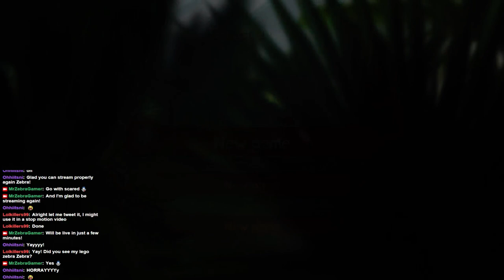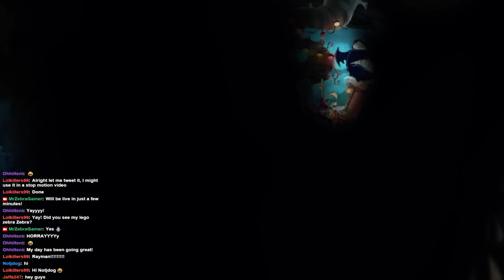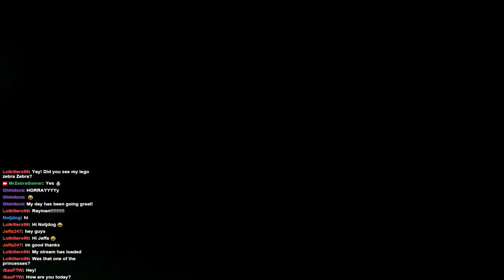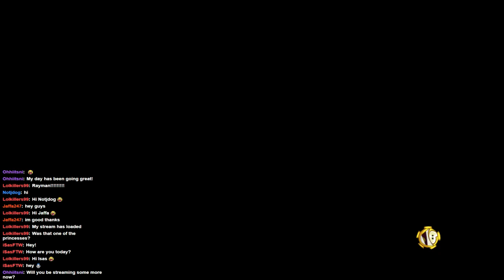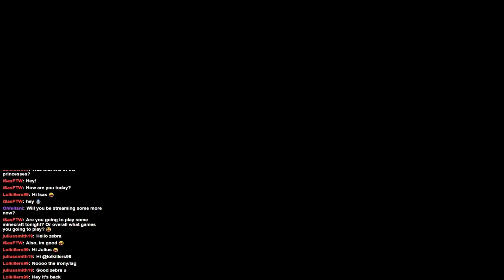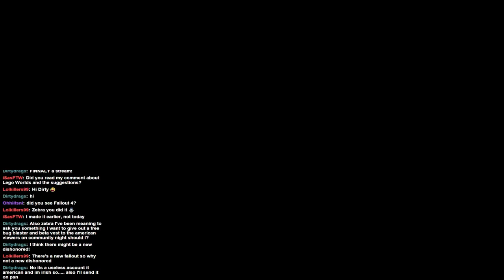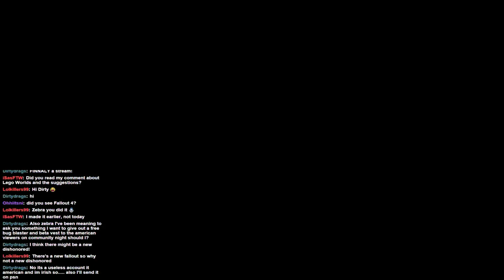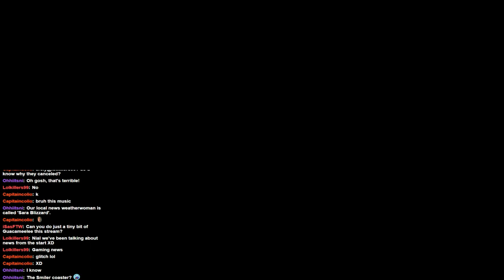Zebra Streams Rayman Origins!